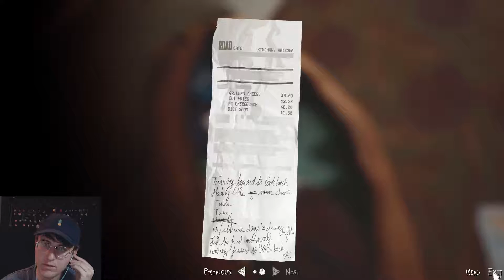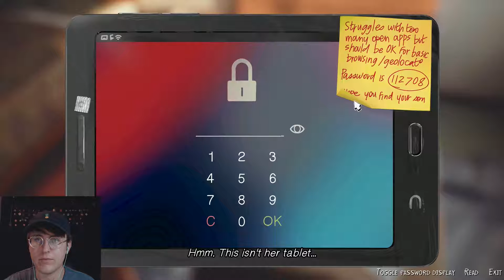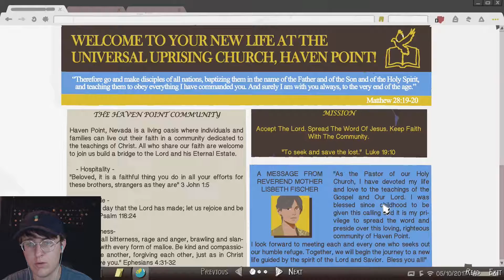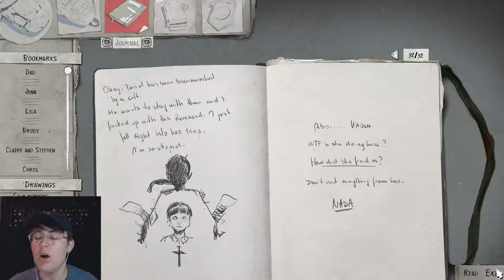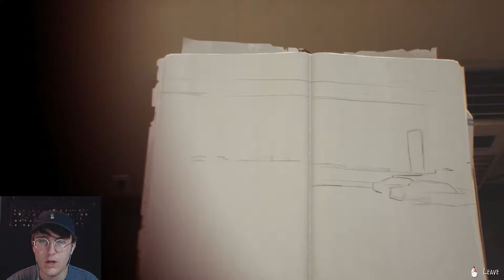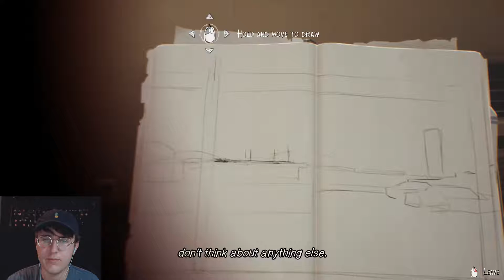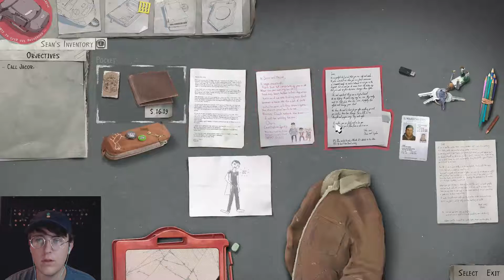MOTHER AND SON BONDING | Life Is Strange 2: Episode 4 - Part 4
Welcome back to Life is Strange 2: Episode 4 Part 4 gameplay walkthrough! If you're reading this, be warned: this gameplay may be too awesome for some viewers.

Sean and Karen talk and get to know each other a little better